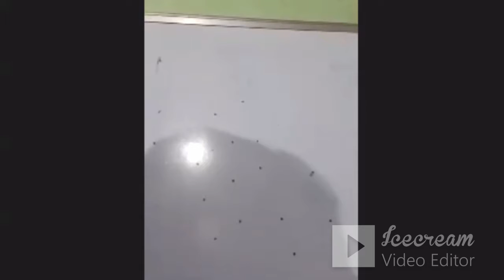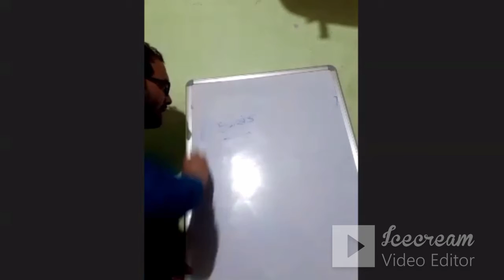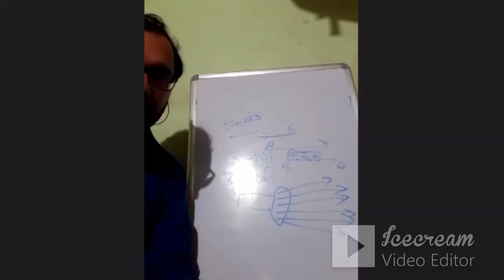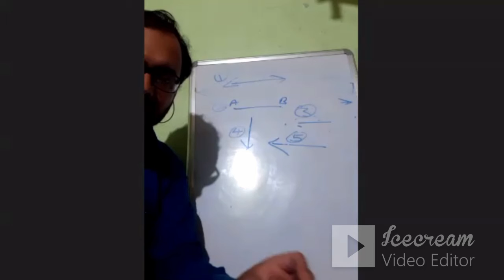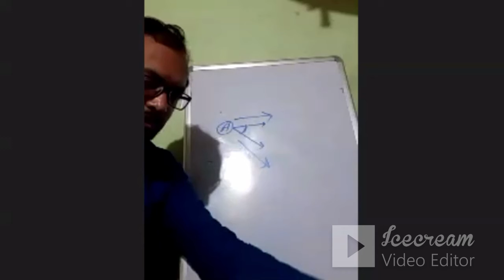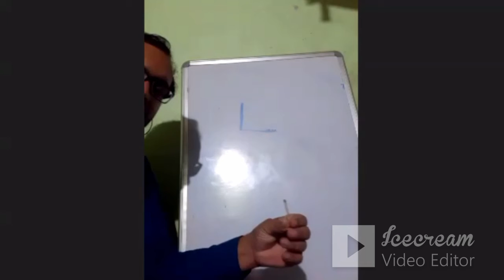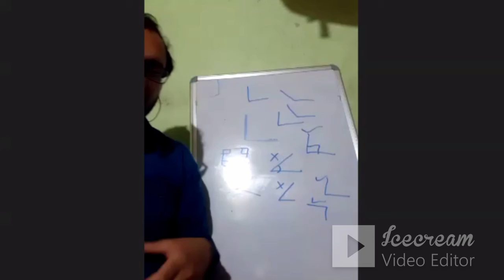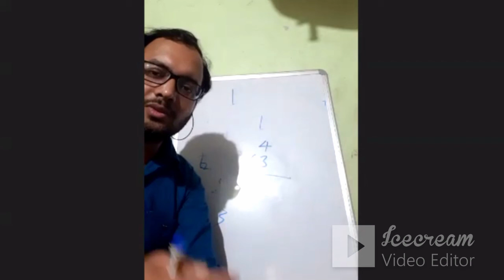प्राथमिक गणित ज्यामिति Geometry ज्ञानशाला Alok Sir ISDG​​​​ Gyanshala​​​​ Maths​​​​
प्राथमिक गणित ज्यामिति Geometry ज्ञानशाला Alok Pandey Sir ISDG​​​​ Gyanshala​​​​ Maths​​​​ Youtube ISDG​​​​ Gyanshala​​​​ Foundation​​​​ SDG4​​ SDG5​​